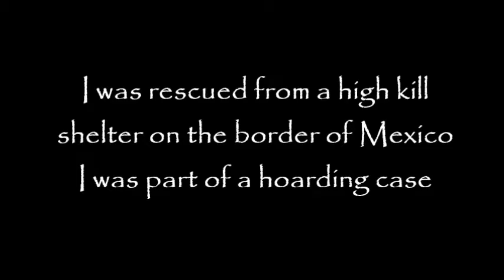Saved from euthanasia Emmie Adoption Movie TracysPaws